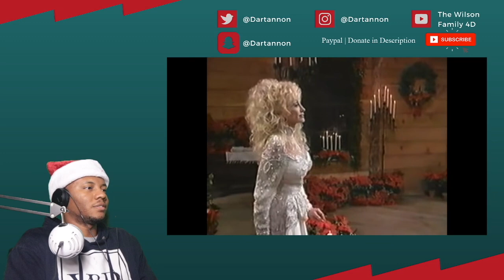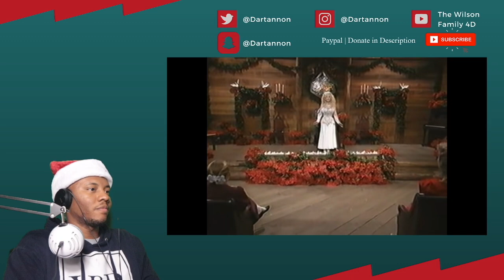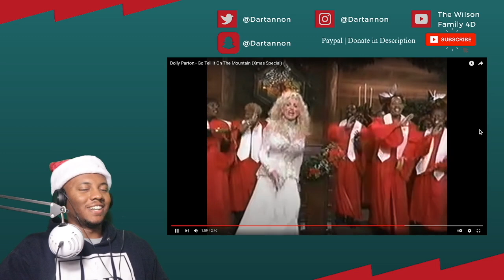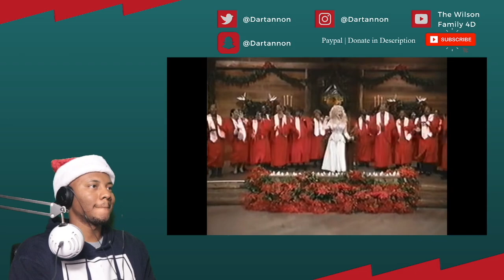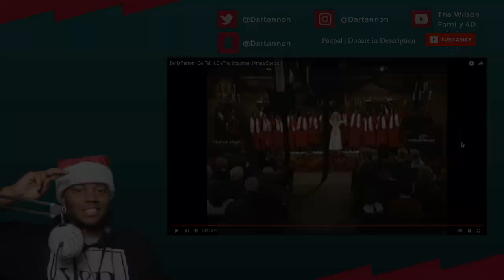Dolly Parton - Go Tell It On The Mountain | REACTION!